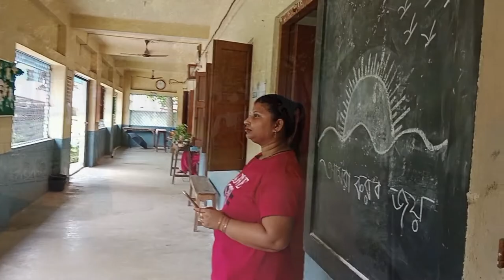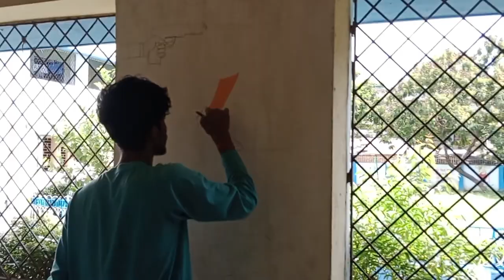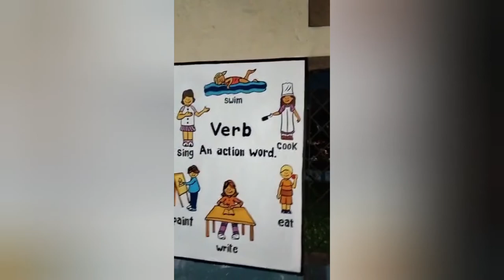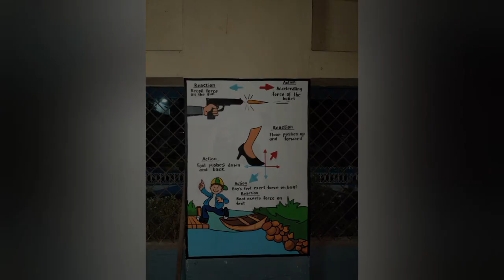School painting ideas, government school painting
Tulirtaney Artist Group